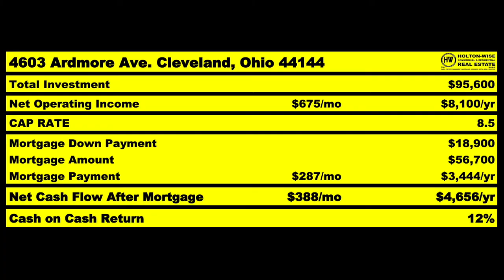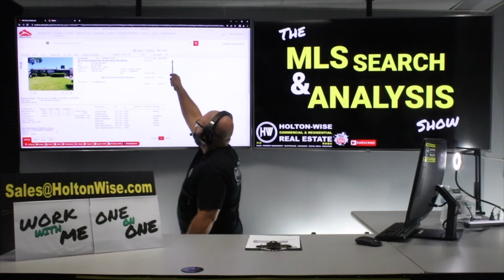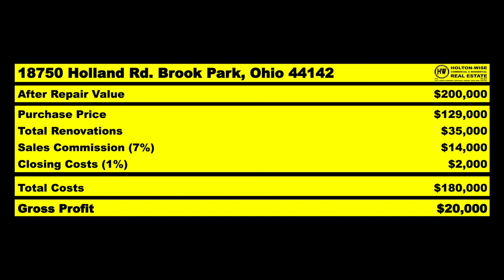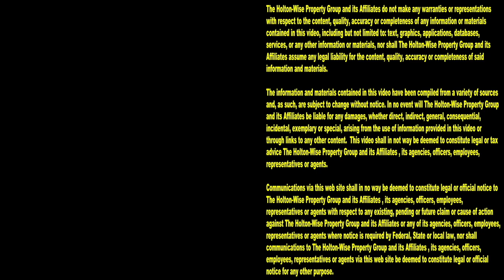Is Brook Park Ohio the Next Big House Flipping Market? | MLS Search & Analysis 2,157 - 18750 Holland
If you are interested in flipping houses out of state, pay attention to this show. During the 2,157th episode of The MLS Search & Analysis Show, house flipping expert James Wise is helping an out of state investor from Los Angeles, California flip a house in Brook Park, Ohio. With the Cleveland Browns rumored to be moving their stadium from the city of Cleveland to the city of Brook Park, Brook Park could be the next big house flipping market.

📺 HELPFUL RESOURCES
Holton-Wise FAQ